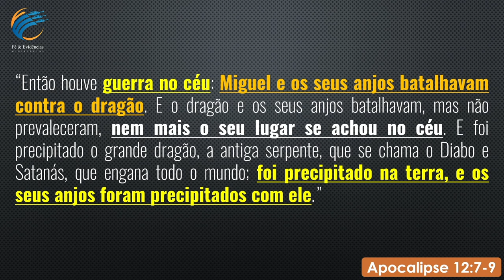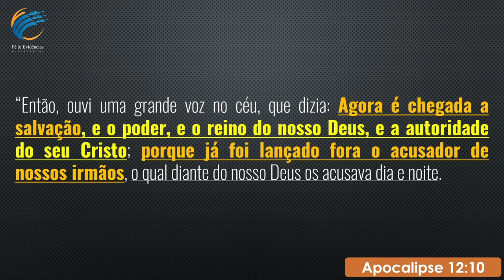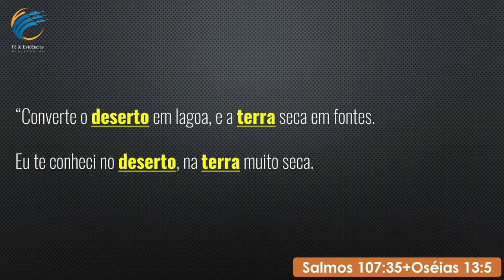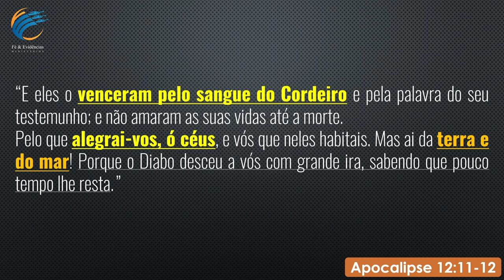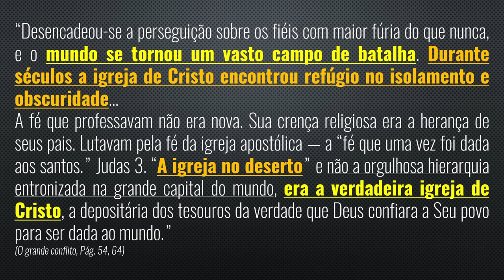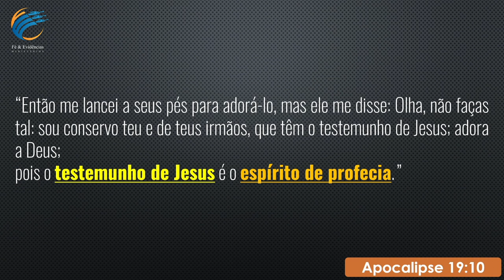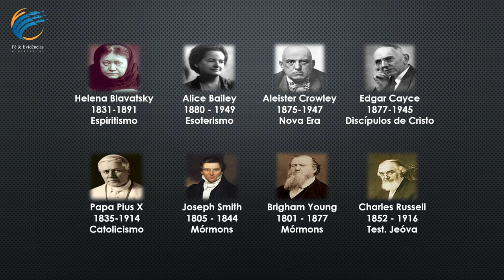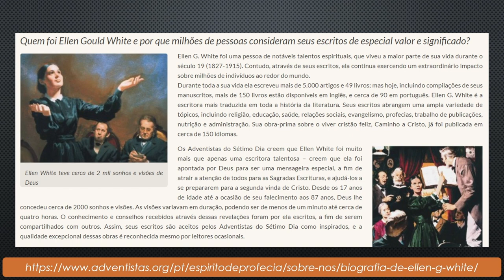▶️ Apocalipse Revelado ◀️ Episódio 15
Série APOCALIPSE REVELADO - Episódio 15

Visão 4 - O Grande Conflito (parte 2/5)
Segunda e Terceira Cena do Grande Conflito - Guerra no Céu e na Terra

📖 Textos de Referência: Apocalipse 12:6 a 17 📖

Um projeto Fé & Evidências

💭 Envie-nos o seu feedback 💭
📣 Divulgue e partilhe com outros 📣

Apocalipse Revelado

Neste programa iremos, versículo a versículo, texto após texto, símbolo após símbolo, estudar e revelar o livro de Apocalipse.
Este livro não é sobre destruição, não é sobre o fim do mundo ou sobre qualquer cataclismo.
A palavra Apocalipse significa REVELAÇÃO.

Embarque connosco nesta aventura onde não ficará NENHUM versículo por estudar.

7 Igrejas
7 Selos
7 Trombetas
Grande Conflito
7 Últimas Pragas
Queda da Babilónia
Segunda Vinda
Nova Jerusalém

O Ministério FÉ & EVIDÊNCIAS tem como principal objetivo a produção de conteúdos online, multimédia, audio e literatura baseados na Palavra de Deus.
A nossa missão é divulgar os princípios cristãos e seus ensinamentos com particular destaque para a história e a sua ligação com os acontecimentos atuais.